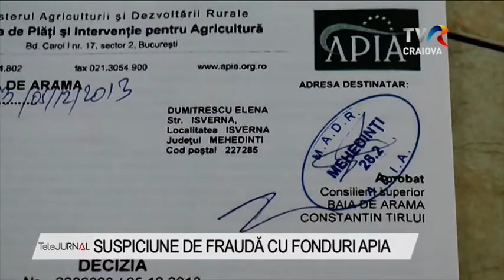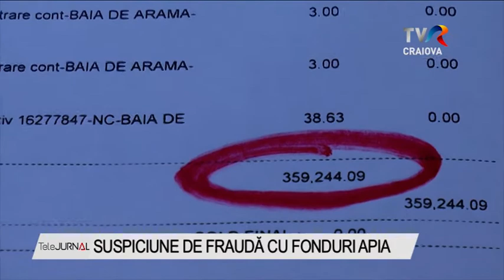SUSPICIUNE DE FRAUDĂ CU FONDURI APIA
Peste 350.000 de lei din fonduri APIA au intrat în conturile unei nonagenare din Mehedinți, între 2009 și 2013, dar de care femeia nu a beneficiat. Banii reprezentau subvenția de la stat pe o suprafață de 46 de hectare de pășune. Numai că bătrâna are pe numele său doar un hectar de teren, aflat în grădina casei. Banii au fost retrași din cont de agentul agricol al primăriei Isverna, care susține că avea împuternicire și că i-a dat banii bătrânei.